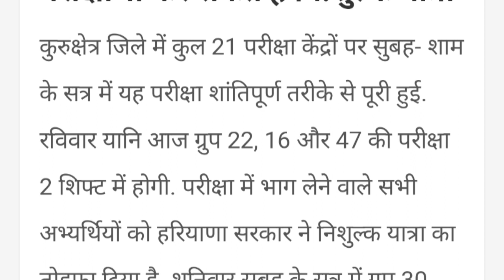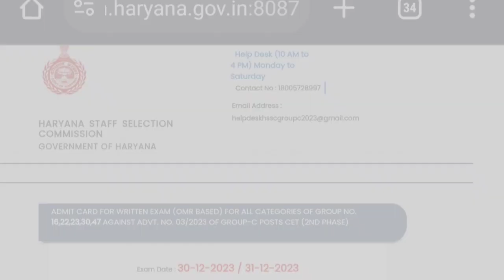HSSC ने नए साल से शुरू किया बड़ा काम, अब जल्दी ही मिलेगी सबको नौकरी, screening start। career Future